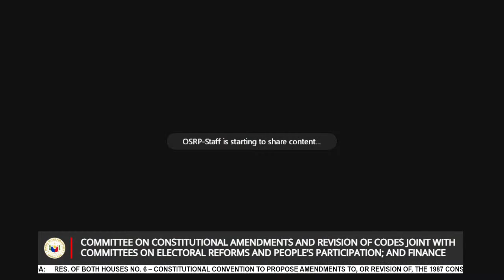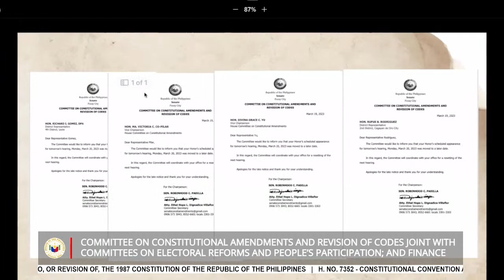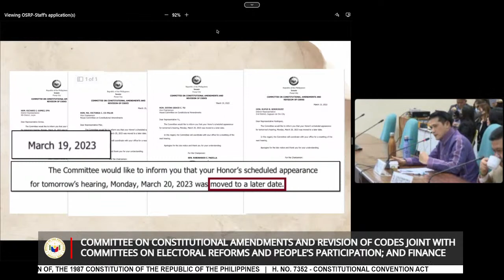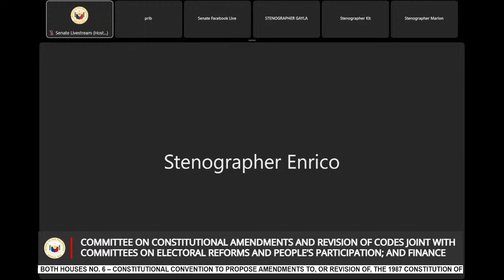Committee on Constitutional Amendments and Revision of Codes (March 22, 2023)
Agenda: Res. of Both Houses No. 6 – Constitutional Convention to Propose Amendments to, or Revision of, the 1987 Constitution of the Republic of the Philippines

H. No. 7352 - Constitutional Convention Act